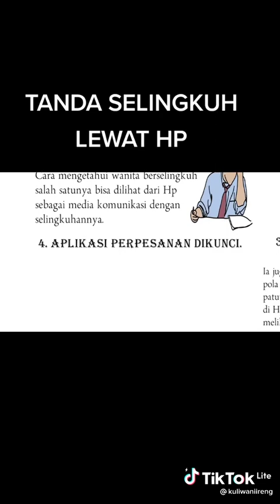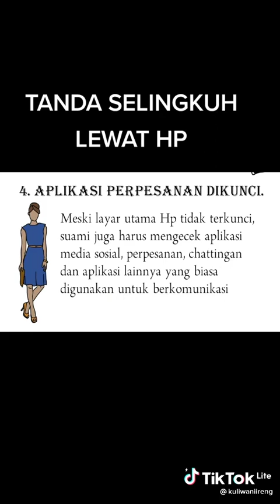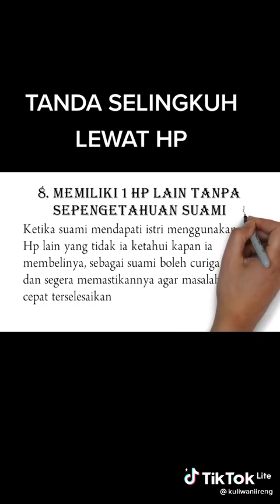Begini Tanda Selingkuh Lewat Hp